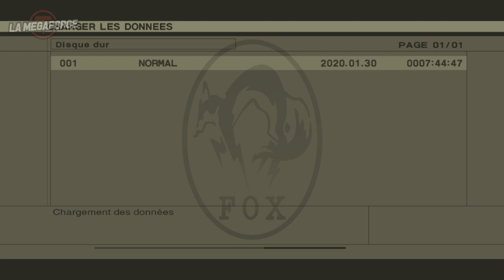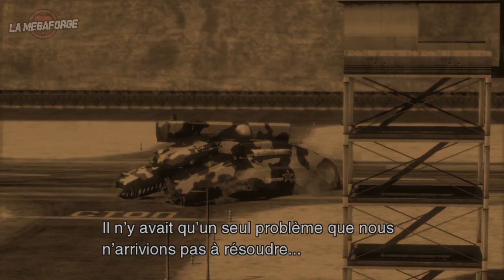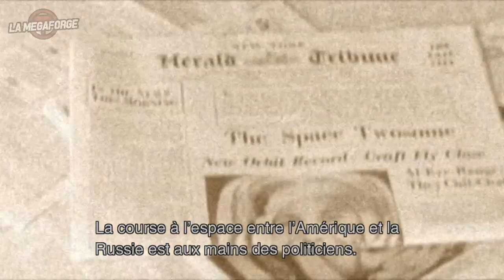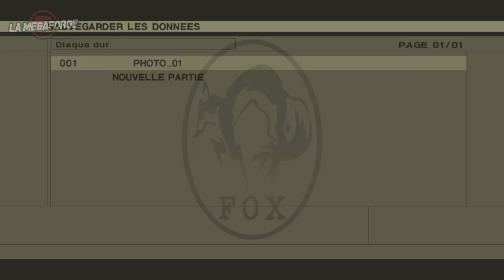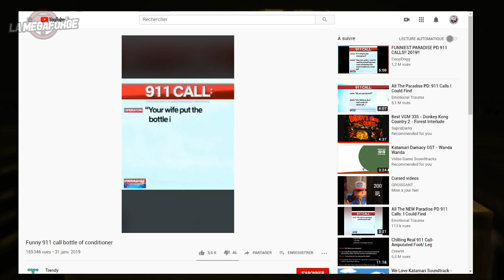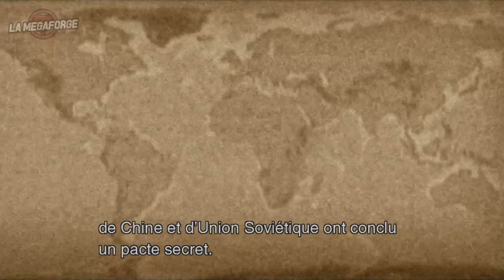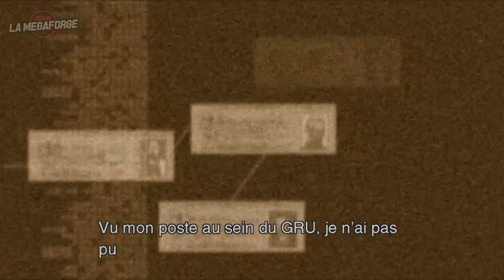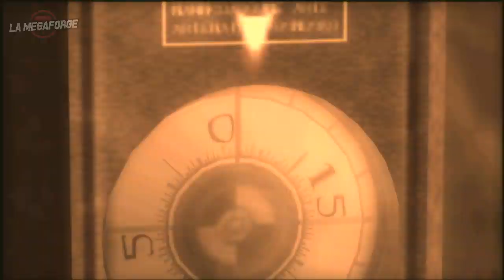MGS 3 • Shagodélire! ｢streamer: LMF｣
Alors j'suis désolé du truc qui se passe à la toute fin, j'avoue que j'imaginais pas ça comme ça. C'est pas comme ça qu'on les traite, chez nous, les espions ultra bonnes.

En général c'est moins PG-13.